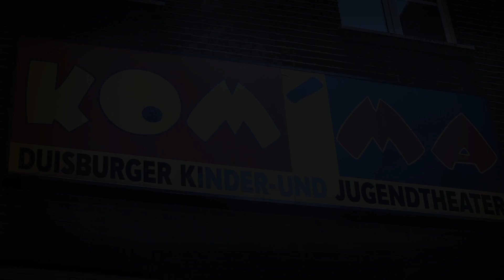BAHTALO - Roma Projekt - In den Peschen von Annegret Keller-Steegmann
Ferienprogramm für Roma-Kinder

Duisburg-Rheinhausen. Annegret Keller-Stegmann möchte Kindern aus dem Problemhaus einen schönen Sommer schenken

Alle Kinder haben sich auf die Ferien gefreut, jetzt geht's in den Urlaub, zur Betreuung durch Jugendverbände oder bald zur Stadtranderholung. Annegret Keller-Steegmann organisiert ab sofort ein Ferienprogramm für „Kinder und Jugendliche von Welt". Zielgruppe sind vor allem die Roma-Kinder aus dem Bergheimer „Problemhaus". Aber auch Deutsche sind willkommen. „Bahtalo", das ist Romani für Freude und Hoffnung, lautet der Name des Programms, das sich in den ersten beiden Ferienwochen an Sechs- bis Zehnjährige richtet und in den Wochen Drei, Fünf und Sechs an Elf- bis 15-Jährige.

In Zusammenarbeit mit dem Kom'ma-Theater, dem Jungen Ensemble Ruhr, dem Medienbunker Marxloh und vielen weiteren Partnern gibt es künstlerische Werkstätten aus den Bereichen Musik, Theater, Bewegung, Bildende Kunst und Medien. „Wir möchten, dass sich die Kinder mal als Individuen erleben, in dem Hochhaus sind sie ja immer ganz viele, haben keine eigene Kleidung oder eigene Schmusetiere", sagt Annegret Keller-Steegmann. Regelmäßige Exkursionen innerhalb Duisburgs gibt's außerdem, und natürlich ist immer ein Dolmetscher mit dabei.